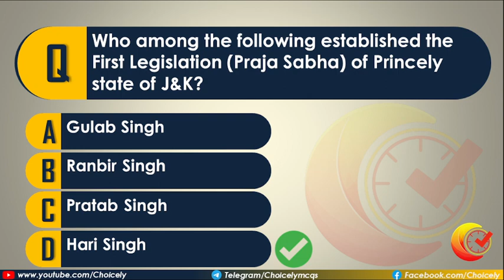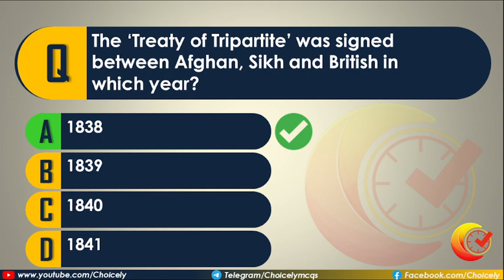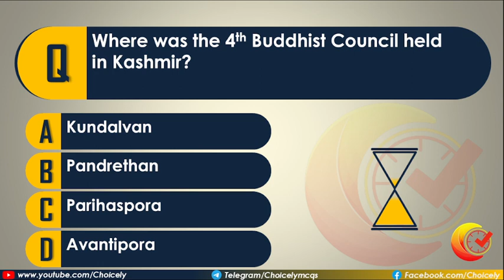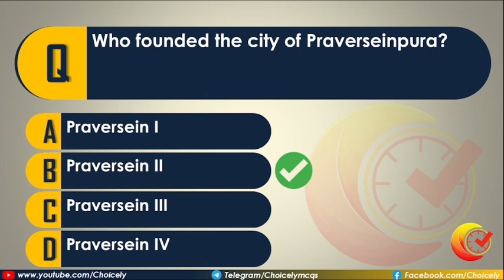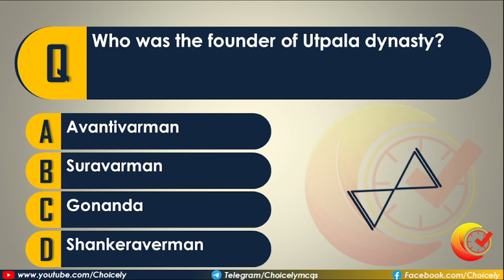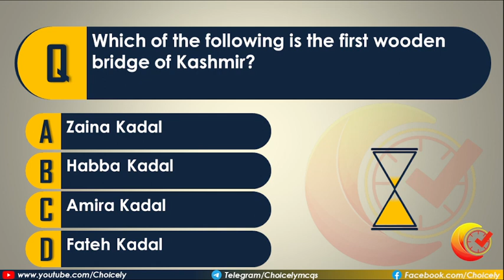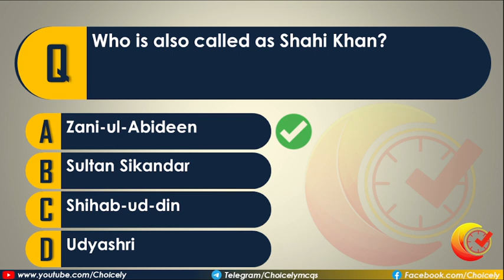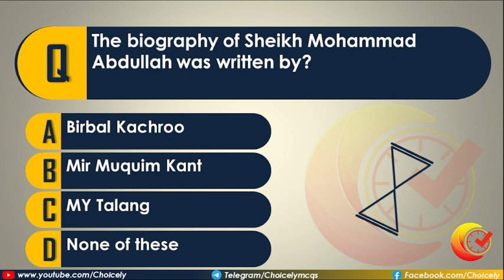History of J&K | MCQs | SET-1 | FOR JKSSB, JKAS, JKSSB VLW, JKSSB PATWARI, JKSSB FAA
History of J&K | MCQs | SET-1 | FOR JKSSB, JKAS